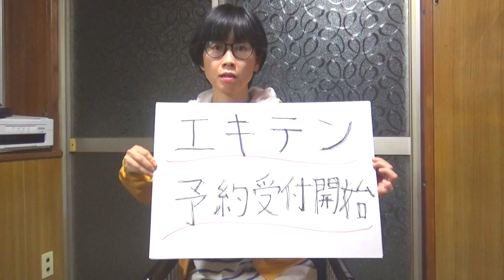【予約方法】エキテンによるウェブ予約受け付け開始【りらく屋】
当店は完全予約制です。